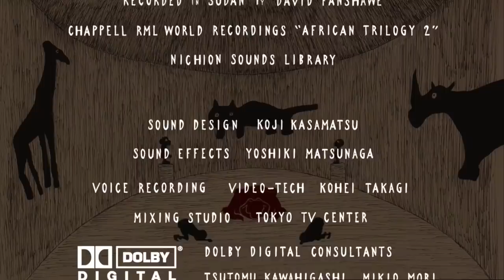The Old Crocodile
The Old Crocodile (English dialogue)
2005 /35mm /1:1.85 (16:9) Vista / DOLBY Degital
Original story and Illustrations by Léopold Chauveau
Based on ‘Histoire du Vieux Crocodile’
Fukuinkan Shoten Publishers, Inc.
Text & illustrations by Léopold Chauveau 1923
Narrated by Peter Barakan
Direction, Editing, Production: Koji Yamamura
Sound Design Koji Kasamatsu
Music "BALANDA AND DOROT DANCES"
Recorded in SUDAN by DAVID FANSHAWE
CHAPPELL RML WORLD RECORDINGS "AFRICAN TRILOGY 2"
NICHION SOUNDS LIBRARY
Production: Yamamura Animation
A very old crocodile, so old that he had witnessed the building of the pyramids, was suffering from rheumatism, and no longer able to catch his food. In desperation, he decided to eat his great grand son. Although his thousands of years of longevity entitled him to much respect, the family decided he would have to be put down. Unable to bear the disrespect of his family, the old crocodile said goodbye to the Nile. One day the old crocodile met an octopus. The octopus treated her new friend to a variety of fish that she caught just for him. When the night fell, he couldn’t restrain himself from eating one of the octopus’s legs. Since then, the old crocodile began to help himself to the octopus’ leg every night…
Awards:
The Best International Animation Film: The 3th annual International Animated Film Festival in Vilnius -Tindirindis
Special Prize: 12th Hiroshima International Animation Festival
Excellence Prize: Japan Media Arts Festival
The Best Film in Category B: CINANIMA2005
Award for best screenplay: Wissembourg Animated Film Festival (RICA)